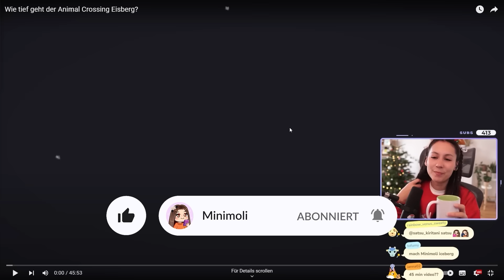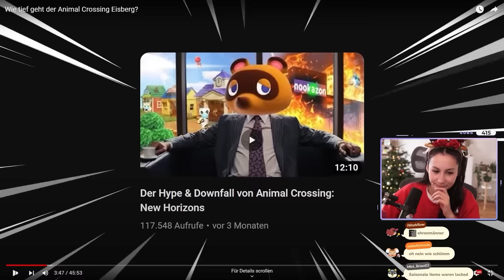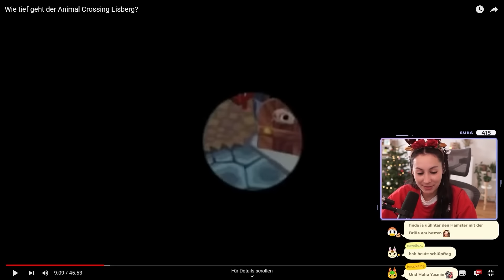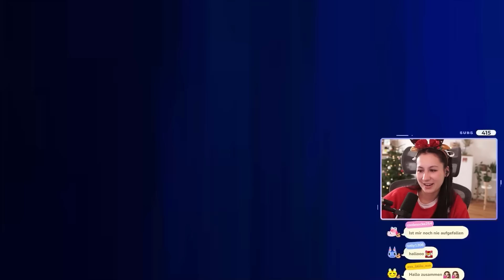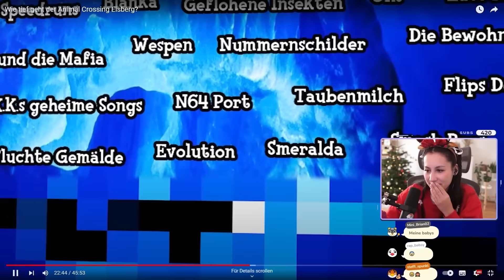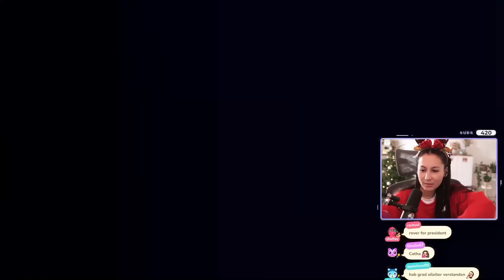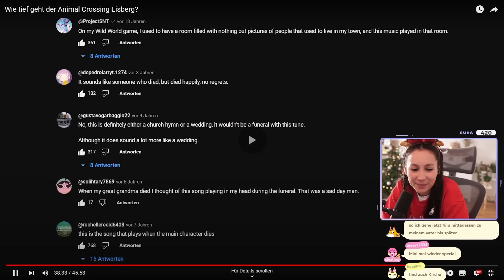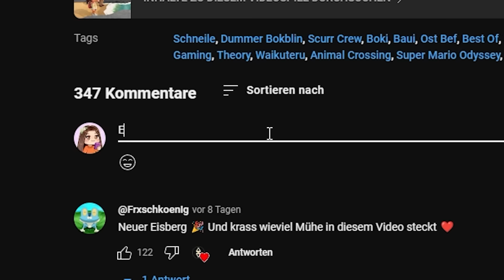So viel wusste ICH noch nicht? - Animal Crossing Eisberg Reaktion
► Schlummeranschrift
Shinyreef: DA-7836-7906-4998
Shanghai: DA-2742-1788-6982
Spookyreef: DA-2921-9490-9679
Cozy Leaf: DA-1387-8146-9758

► Mein Equipment (Hintergrund, Set-Up & mehr)